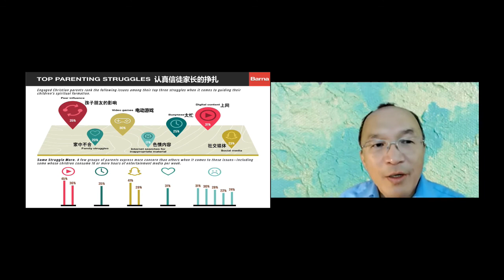【家长最担心孩子的交友】 交朋友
仅次于家长， 朋友对子女有极大的影响。 我们如何教导孩子避免损友？